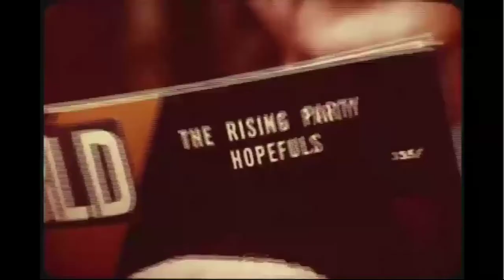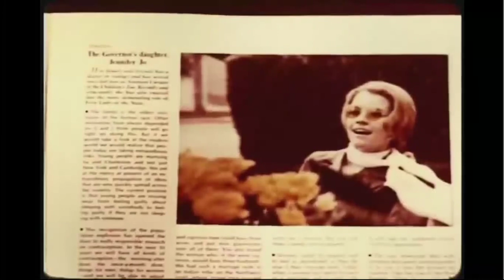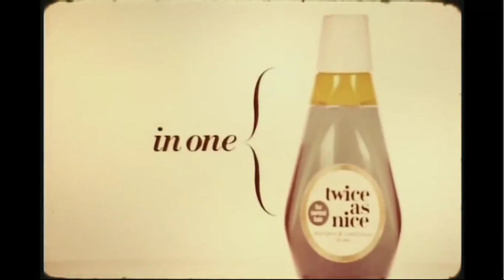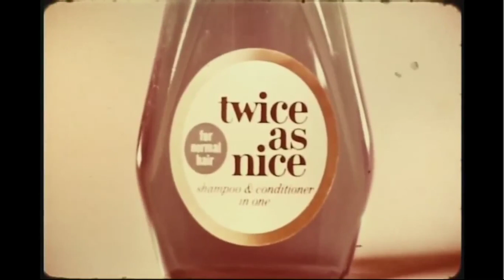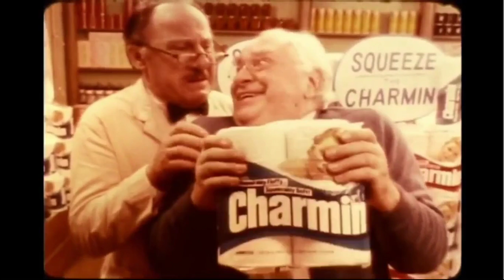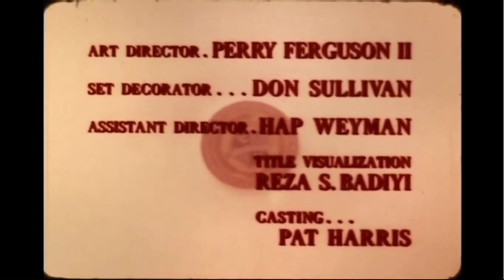The Governor and J.J. Commercial Compilation (October 7, 1970)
Credit to Gilmore Box.
From an original network airing of said show. This comes from "Run, Ballerina, Run", the 4th episode of Season 2. For Marcus Montgomery's Logo Archive and Valve.